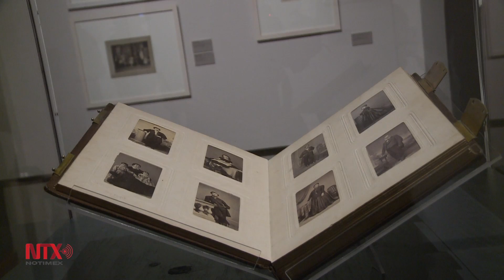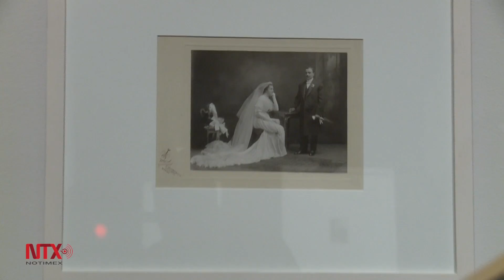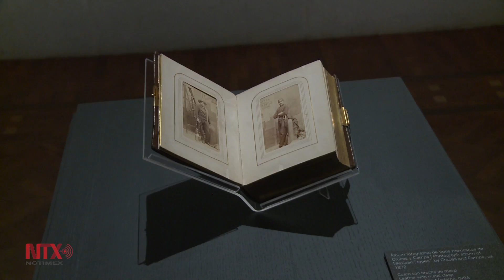Estudios Fotográficos, exposición en Bellas Artes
Muestra inédita que recupera la historia de la fotografía de la Ciudad de México de 1866 a 1936